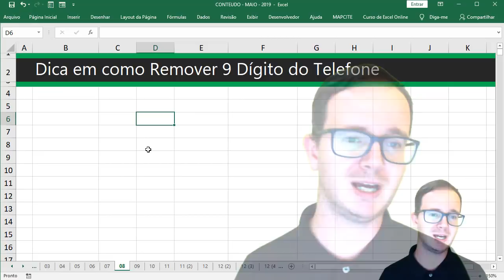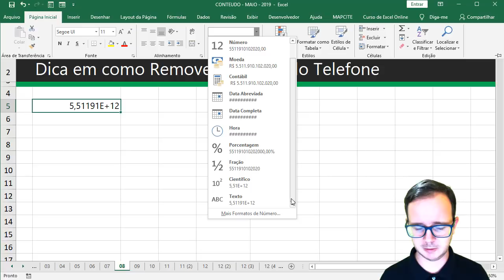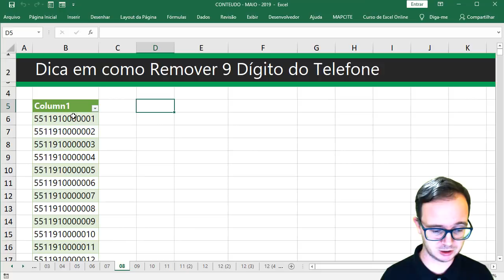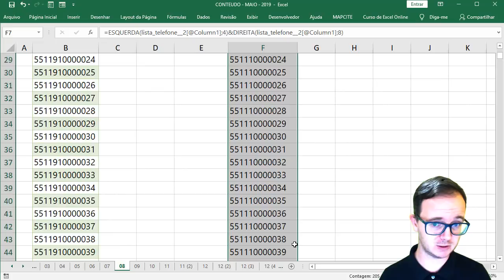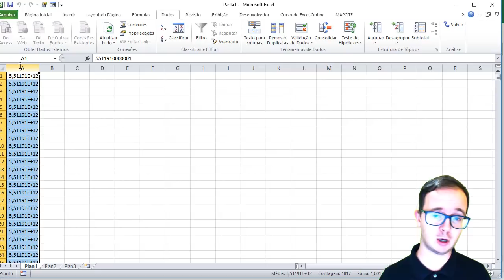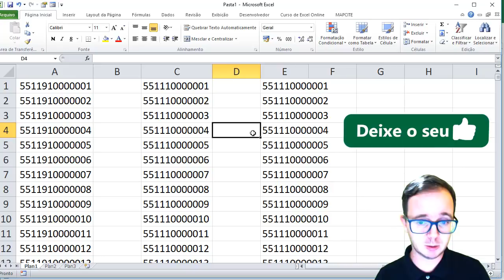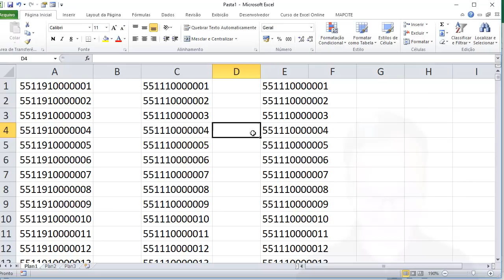Como Remover nono Dígito de Lista de Telefones no Excel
Hoje vou mostrar como é possível remover nono dígito de lista de telefones no excel, essa foi uma dúvida de inscrito que trago aqui para o canal.

Tempos atrás recebi uma dúvida de um inscrito do canal em como remover o nono dígito do telefone, no caso era uma lista de números telefônicos que era necessário remover o nove atras  do ddd, vou mostrar com o uso de funções de texto, esquerda, direita e concatenar como isso é possível e quem sabe ajude você que acompanha o meu trabalho aqui no canal.

Hoje vamos aprender como remover nono dígito de um número de telefone no excel.

01 - Básico ao Avançado
02 - Dashboards
03 - PowerView
04 - Power BI
05 - VBA
06 - Planilhas Profissionais
07 - Aulas Ao Vivo
08 - Infográficos para Apresentação
09 - Gráficos Dinâmicos
10 - Access
11 - PowerQuery + PowerPivot
12 - PowerPoint
13 - Word